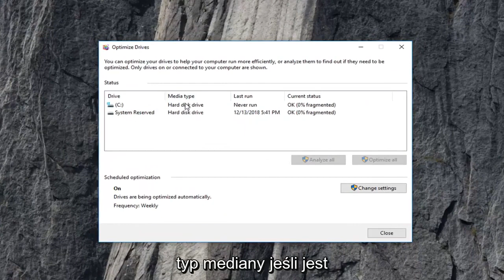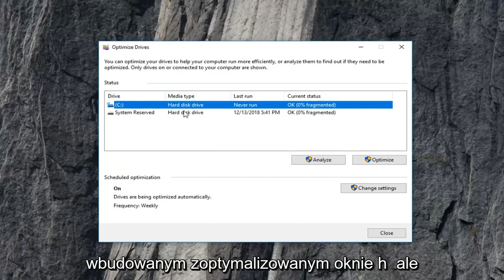Jak sprawdzić dysk twardy w laptopie?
W tym filmie pokażę dwie proste metody sprawdzenia, czy Twój dysk to SSD czy HDD w systemie Windows 10 / 8 / 7, bez korzystania z oprogramowania innych firm. Jest sposób na sprawdzenie, czy masz dysk SSD lub HDD bez konieczności otwierania samego laptopa, aby zobaczyć, co jest w środku?

  Windows Drive Optimizer (dawniej nazywany Defragmentatorem dysków) informuje, czy dysk jest dyskiem twardym, czy SSD. Możesz uzyskać dostęp do tego narzędzia, naciskając klawisz Windows, wyszukując opcję optymalizacji i wybierając opcję Defragmentuj i optymalizuj dyski.

Generalnie będzie to działać w każdym systemie, w którym dyski nie są podłączone do karty RAID. Jeśli jednak system operacyjny nie może określić typu nośnika (tj. dyski są w konfiguracji sprzętowej RAID), powyższe rozwiązanie nie będzie działać.